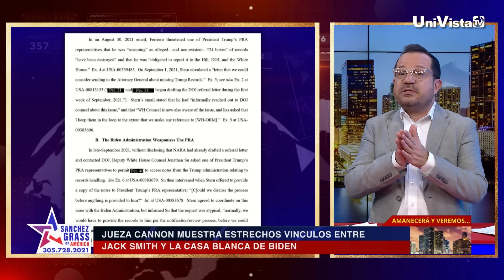Jueza Cannon muestra estrechos vínculos entre Jack Smith y La Casa Blanca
UniVista TV